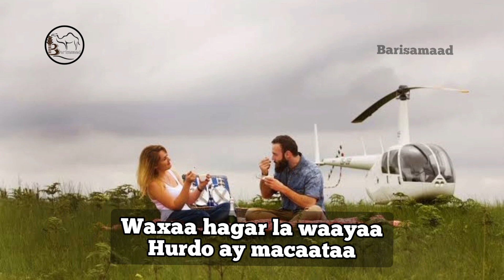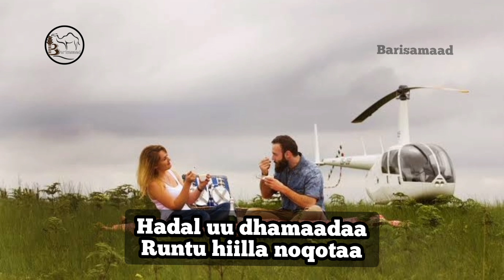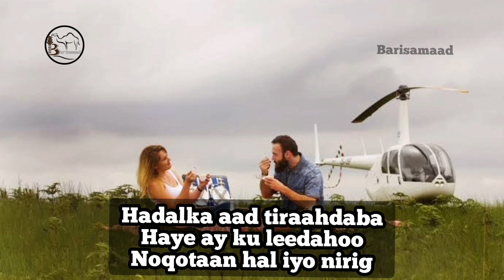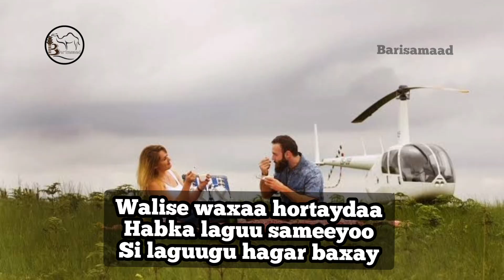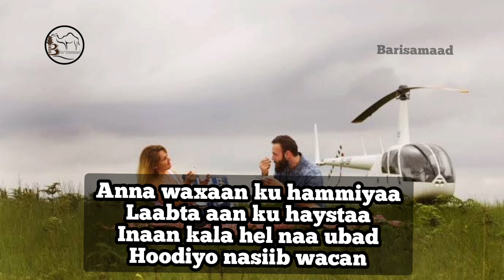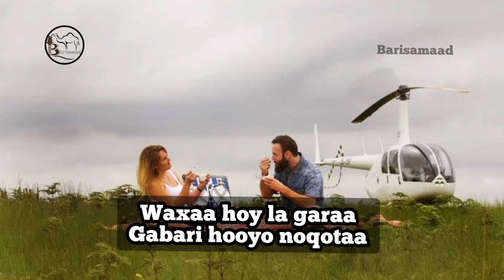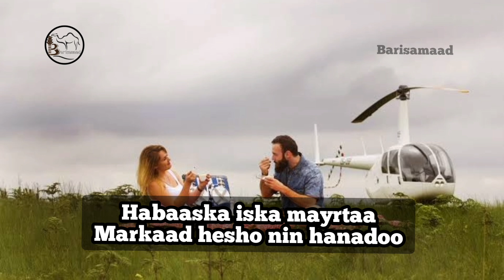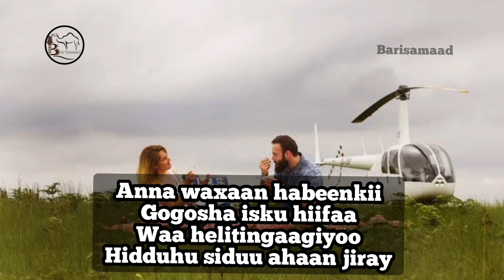Ibraahim Baadil Ibraahim Iyo Deeqa Axmed Raage - NasiibWacan lyrics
Nagala So Xiriir Barta aan Facebook ku leenahay